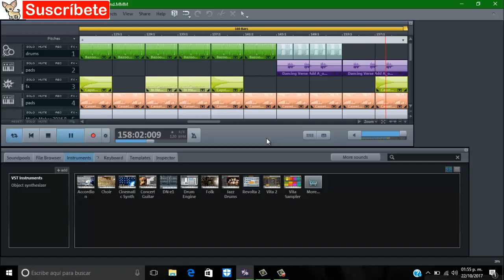Dancing in my mind - Bailando en mi mente Composicion musical High Energy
Dancing in my mind.